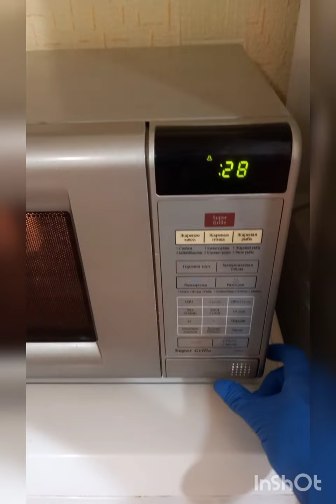Ersag- мой помощник. Как обойтись без клининговой компании?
Всем привет.
Я не фанат чистоты. Но продукция ERSAG просто требует, чтобы ею пользовались, потому что это легко, быстро и экономно. У кого нет желания и возможности вызывать клиннинговую компанию, или нет времени на каждодневную тщательную уборку, тем просто необходимо иметь наши средства дома.
Моем сегодня кухню.
За 20 минут ❗🤗
Покажу вам очередной лайфхак.😀🤚💪